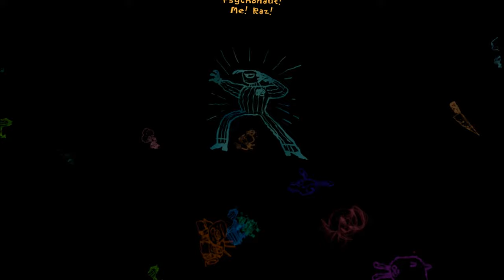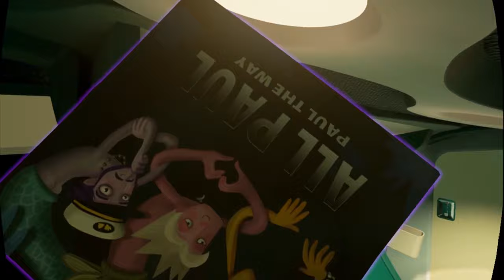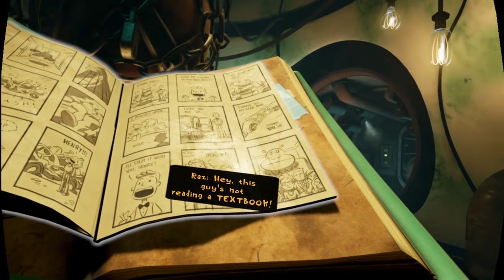Psychonauts in the Rhombus of Ruin P.1